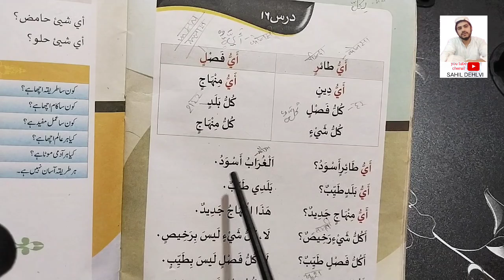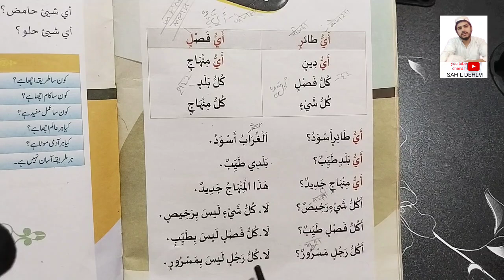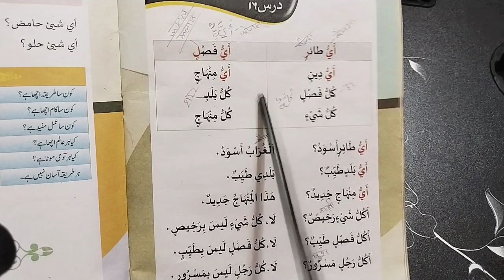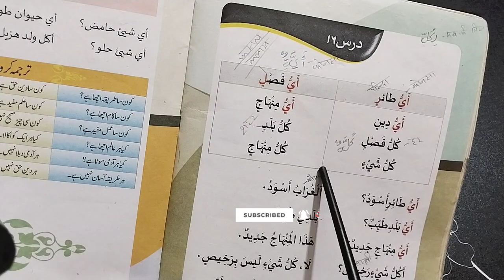chapter 16 Arabic language by @sahil_dehlvi